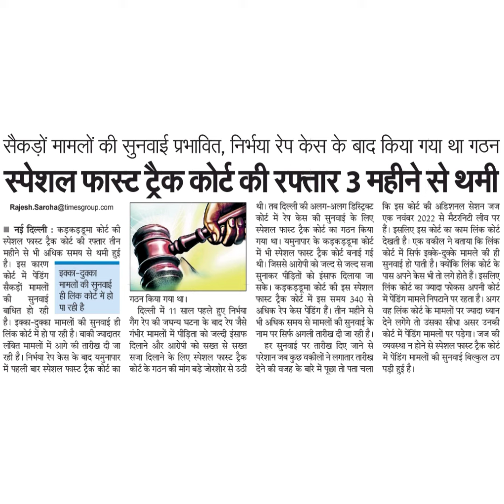सैकड़ों मामलों की सुनवाई प्रभावित, निर्भया रेप केस के बाद किया गया था गठनस्पेशल फास्ट ट्रिक कोर्ट की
सैकड़ों मामलों की सुनवाई प्रभावित, निर्भया रेप केस के बाद किया गया था गठन
स्पेशल फास्ट ट्रिक कोर्ट की रफ्तार 3 महीने से थमी
नई दिल्ली : कड़कड़ड्रमा कोर्ट की
स्पेशल फास्ट ट्रैक कोर्ट की रफ्तार तीन
महीने से भी अधिक समय से थमी हुई
है। इस कारण
कोर्ट में पेंडिंग इक्का-दुक्का
सैकड़ों मामलों मामलो की सुनवाई
बाधित हो रही पा रही है।
हैें लिक कोर्ट में हो
की
सुनवाई
है। इक्का-दुक्का मामलों की सुनवाई ही
लिंक कोर्ट में हो पा रही है। बाकी ज्यादातर
गठन किया गया था।
दिल्ली में 11 साल पहले हुए निर्भया
गैंग रेप की जघन्य घटना के बाद रेप जैसे
गंभीर मामलों में पीड़िता को जल्दी इंसाफ
लंबित मामलों में आगे की तारीख दी जा दिलाने और आरोपी को सख्त से सख्त
रही है। निर्भया रेप केस के बाद यमुनापार
में पहली बार स्पेशल फास्ट ट्रैक कोर्ट का
सजा दिलाने के लिए स्पेशल फास्ट ट्रैक
कोर्ट के गठन की मांग बड़े जोरशेर से उठी
अधिक रेप केस पेंडिंग हैं। तीन महीने से
भी अधिक समय से मामलों की सुनवाई के
नाम पर सिर्फ अगली तारीख दी जा रही है।
हर सुनवाई पर तारीख दिए जाने से
परेशान जब कुछ वकीलों ने लगातार तारीख
कि इस कोर्ट की अडिशनल सेशन जज
एक नवंबर 2022 से मैटरनिटे लीव पर
हैं। इसलिए इस कोर्ट का काम लिंक कोर्ट
देखती है। एक वकील ने बताया कि लिंक
कोर्ट में सिर्फ इक्के-दुक्के मामले की ही
सुनवाई हो पाती है। क्योंकि लिंक कोर्ट के
पास अपने केस भी तो लगे होते हैं । इसलिए
लिंक कोर्ट का ज्यादा फोकस अपनी कोर्ट
में पेंडिंग मामले निपटाने पर रहता है। अगर
वह लिंक कोर्ट के मामलों पर ज्यादा ध्यान
देने लगेंगे तो उसका सीधा असर उनकी
कोर्ट में पेंडिंग मामलों पर पड़ेगा। जज की
व्यवस्था न होने से स्पेशल फास्ट ट्रैक कोर्ट
में पेंडिंग मामलों की सुनवाई बिल्कुल ठप
थी। तब दिल्ली की अलग-अलग डिस्ट्रिक्ट
कोर्ट में रेप केस की सुनवाई के लिए
स्पेशल फास्ट ट्रैक कोर्ट का गठन किया
गया था। यमुनापार के कड़कड़ड्र्मा कोर्ट
में भी स्पेशल फास्ट ट्रैक कोर्ट बनाई गई
थी। जिससे आरोपी को जल्द से जल्द सजा
सुनाकर पीड़ितों को इंसाफ दिलाया जा
सके। कड़कड़ड्रमा कोर्ट की इस स्पेशल
फास्ट ट्रैक कोर्ट में इस समय 340 से
देने की वजह के बारे में पूछा तो पता चला
पड़ी हुई है।